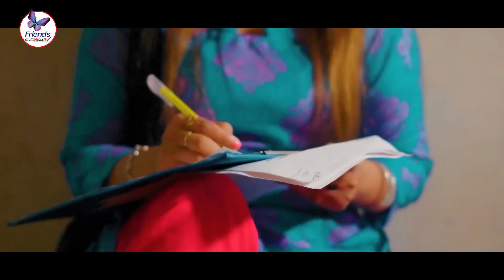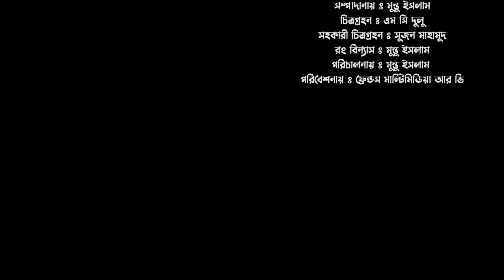স্কুল প্রেমের গল্প | School Love Story | Bengali Short Film | Shaikot & Priya |So Sad Story @R K C ​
Presenting  Drama & Shortfilm “স্কুল প্রেমের গল্প  School Love Story”, Script  & Direction Monto Islam, Starring Shaikot & Priya  & Many more. Producer  Monto Islam & Produced by Friends Multimedia rv

স্কুল প্রেমের গল্প  | School Love Story | Bengali Short Film | Shaikot | Priya | Eid Natok 2022 @Rkc

স্কুল প্রেমের গল্প  | School Love Story | Bengali Short Film | Shaikot | Priya | Eid Natok 2022
ফেরিওয়ালার প্রেম | Feriwalar Prem | Bengali Short Film | Eid Natok|Shaikot & Ayat |Monto@R K C
অবশেষে তুমি | Obosheshe Tumi |Bengali Short Film |so sad story | Shaikot@ Noyonmony |Ek Raju @R K C
Pagol Tor Jonno l পাগল তোর জন্য l Full Natok l Bengali Short Film 2022 l Shaikot & Priya @R K C
টাকার মেশিন প্রবাসী জীবন | জীবনমূখী শর্টফিল্ম | Bengali Short Film 2022 | Shaikot & Priya | @R K C
কোটি টাকার ভ্যান | Bengali Short Film | Shaikot | Noyonmony | so sad story | Rkc | 2022
পোশাক বা কর্ম দেখে কাউকে বিচার করবেন না | পর্ব 2 | Bengali Short Film | Shaikot & Sruti | Rkc
পোশাক বা কর্ম দেখে কাউকে বিচার করবেন না | Bengali Short Film | Shaikot & Sruti | Ek Raju | Rkc
ভাগ্যের খেলা ৭| Eid Special Short Film | Bengali Short Film | Shaikot & Sruti |Ek Raju| Rkc
ভাগ্যের খেলা 2| BHAGYER KHELA 2| Bengali Short Film | so sad story | Shaikot & Sruti | Ek Raju | Rkc
স্কুল প্রেমের গল্প | New Natok | বেয়াইন সাবের গায়ে হলুদ | New Natok | Shagor Mirza | Riya Chowdhury | New Bangla Natok 2022 |
 বেয়াদব বয়ফ্রেন্ড । Eid Natok | Beyadob Boyfriend | Bangla Natok 2022 । বেয়াইনসাব এর গায়ে হলুদ । New natok | Beainsab er gaye holud ।
স্কুল প্রেমের গল্প ২ । কাজের ছেলে যখন জামাই । School Premer golpo 2 | এক্স যখন কাজের ছেলে ২ । New natok 2022 | Kajer chele jokhon jamai | পারবোনা তোকে ছাড়া বাঁচতে ।

Script & Direction
Monto Islam

Starring
Shaikot
Priya
Ripon
Monto

Cinematography
Mc Dulo

Assistant Cinematography
Sujon Mahmud

Edit & Colour
Monto Islam

Background Music
Mj Mishu & Nir Munna

Max Abir

Produce by : Monto Islam
Production : Friends Multimedia Rv

Produced and Distributed by Friends Multimedia Rv

সবার আগে আমাদের ভিডিও পেতে বেল বাটনে ক্লিক করুন।

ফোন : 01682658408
আমাদের ফেসবুক পেজ লাইক দিয়ে আমাদের সাথে থাকুন😊😊

আমাদের এই ভিডিও দেখতে সার্চ করুনঃ স্কুল প্রেমের গল্প  | School Love Story | Bengali Short Film | Shaikot | Priya | Eid Natok 2022 @Rkc new bangali short film, Bangla ,Short Film, New Short Film 2021,film পোশাক বা কর্ম দেখে কাউকে বিচার করবেন না  | Eid Special Short Film 2022  | Bangla Short Film 2022 । Rkc
, পোশাক বা কর্ম দেখে কাউকে বিচার করবেন না | Bangla Short Film 2022।

Rkc
Love Story
bangla new love  2022
Bangla film
romantic song,bangla new Bengali Short Film,Bengali Short Film ,, New Short Film 2022,, best bagla love ,Rkc,hit,2022